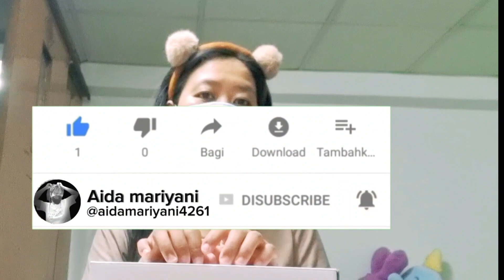Unboxing Paket Shopee || Vlog Tkw Taiwan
Assalamu'alaikum wr.wb
Selamat pagi sahabat aida semua nya Apa Kabar? Kalian semoga sehat terus ya,
Pagi ini aku mau ajak sahabat aida semua nya untuk Unboxing Paket Shopee || Vlog Tkw Taiwan @aidamariyani4261, di vlog kali ini aku membeli beberapa barang yang aku butuhkan untuk sehari hari, aku lebih suka belanja di shopee karena bisa lebih hemat hee,semoga vlog ini bisa menghibur sahabat aida semua nya,tonton terus video aku sampai selesai jangan di skip,

Terimakasih,,